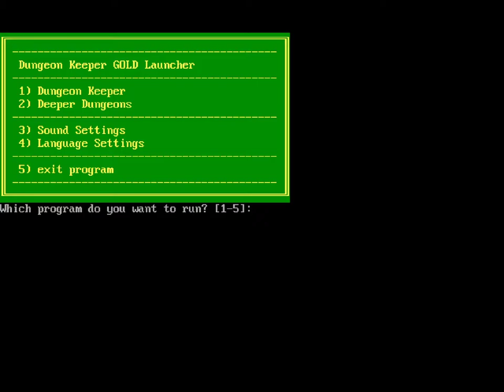Dungeon Keeper Gold - Intro